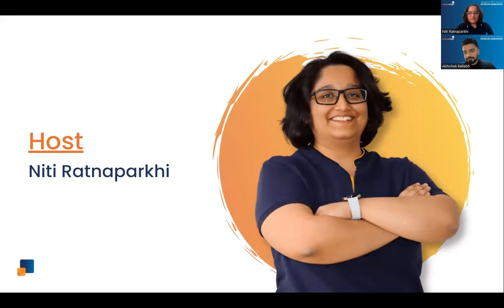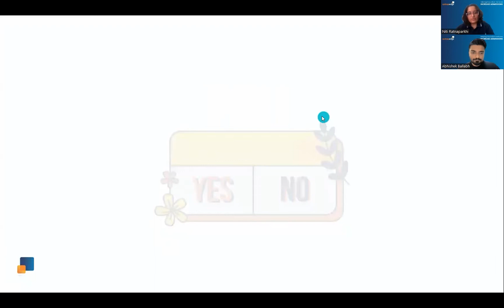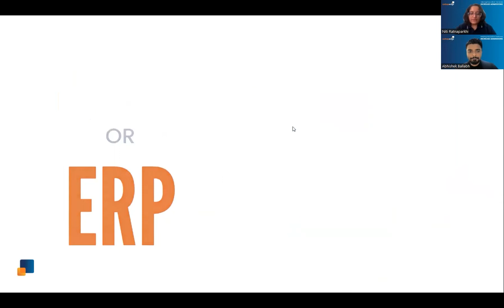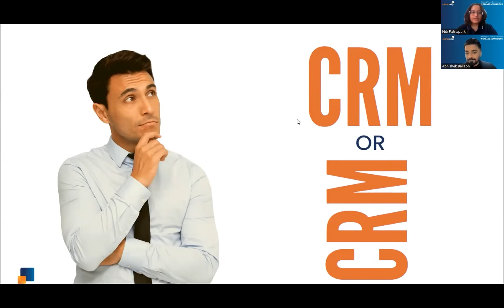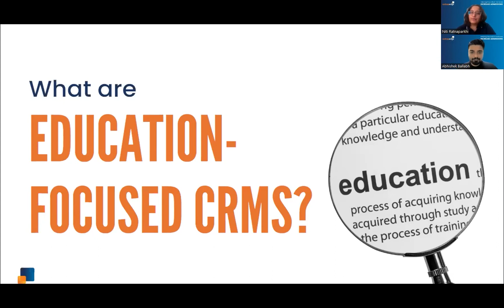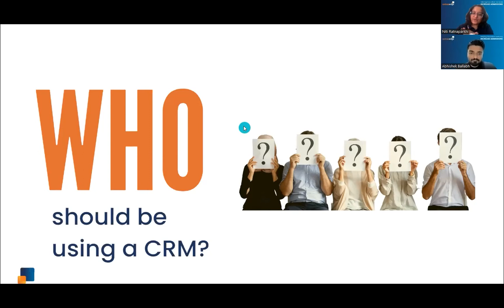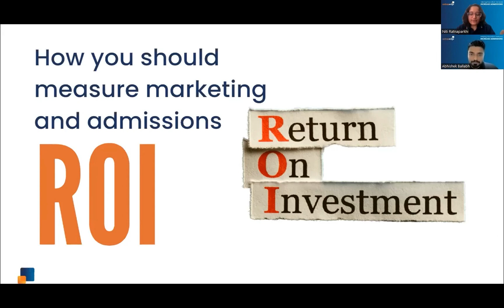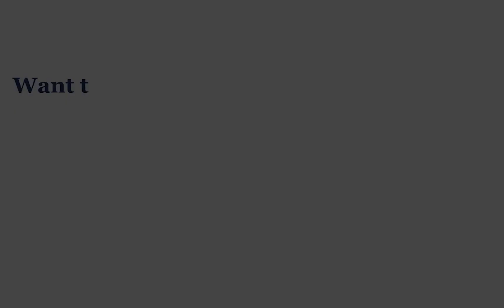[WEBINAR]: What's the right CRM for you?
In this webinar, Abhishek Ballabh, our co-founder and Niti Ratnaparkhi, Branding Manager, shared insights on:
- Things to look for when choosing a CRM
- How to set the right budget for a CRM
- Why education CRM is a must-have for admissions teams